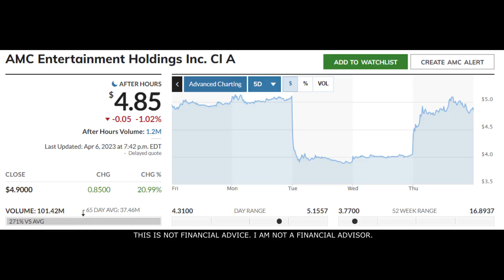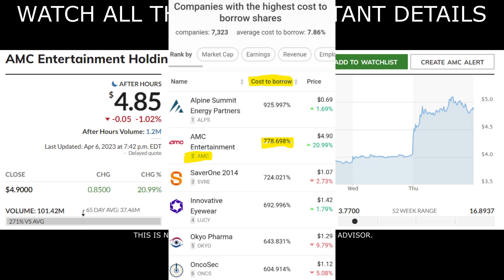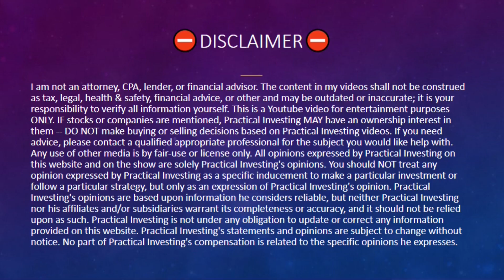🚀 BREAKING: LEAKED NUMBERS JUST CONFIRMED THE SHOCKING TRUTH ABOUT AMC! (AMC Short Squeeze Update!)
💵 Get up to 17 Free stocks with moomoo (Limited time)💵

Sincerely,
PracticalInvesting